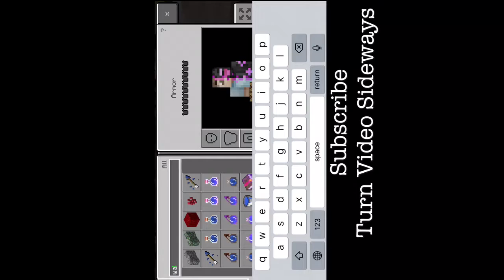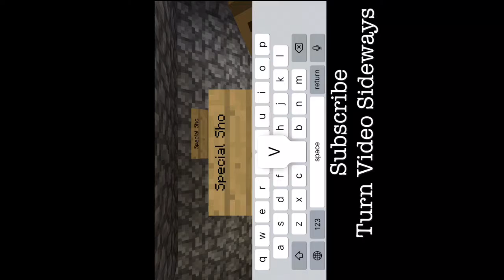Minecraft Speedbuilds-Riverside Village-The Tool and Crafting Stores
Comments: any suggestions for my village?